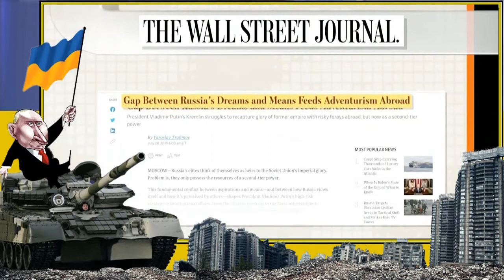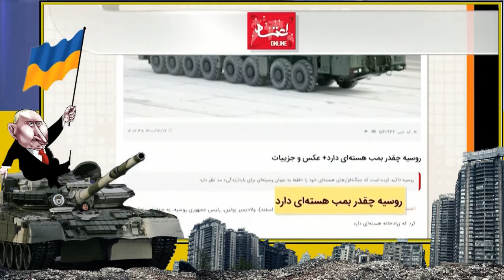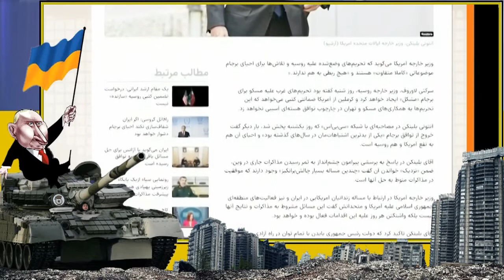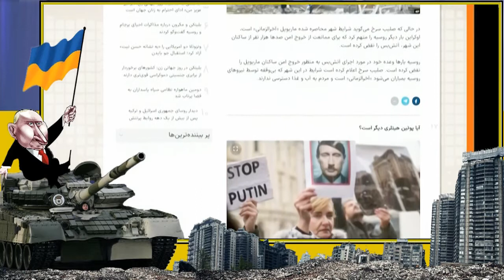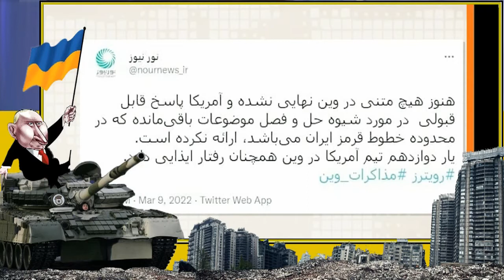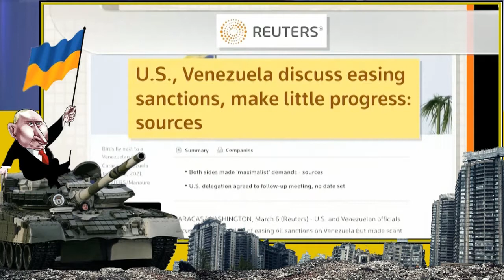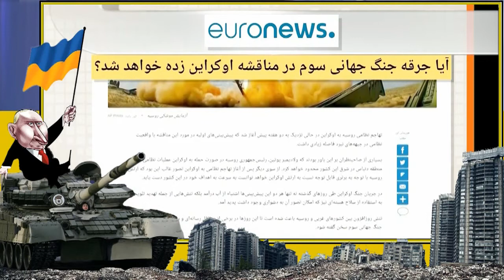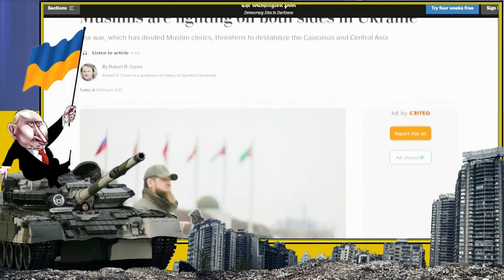داعی ـ اتابکی « خون و آتش در اکراین » ـ مهدی فلاحتی ؛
TSAR, VLADIMIR PUTIN, OCCUPATION, UKRAINE, LAST PAGE, VOA, VLADIMIR ZELENSKY, RUSSIA, UKRAINE,